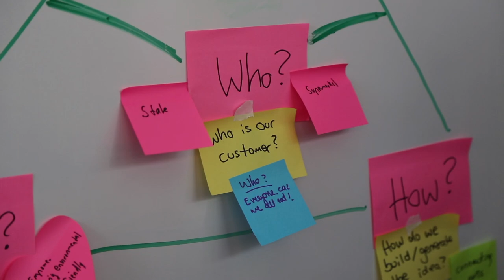Samsung Solve for Tomorrow - 5G for Society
Was für ein faszinierender Auftakt für Samsungs "Solve for Tomorrow"-Challenge. Zehn studentische Teams von 13 Hochschulen arbeiten an beeindruckenden 5G-Projekten: Ideen und Visionen, die mit Remote-Robotik-Chirurgie die niedrige Latenz von 5G nutzen wollen, um Leben in Kriegsgebieten zu retten. Andere Teams arbeiten an der Ersten Hilfe via Augmented Reality, besserem GPS-Tracking via Sprachausgabe für Blinde oder wollen Nahrungsmittelverschwendung auf smarte Art bekämpfen - indem sie uns warnen, wenn mal wieder die Milch im Kühlschrank sauer wird.

Zwei Monate hatten die Projektteams Zeit, am 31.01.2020 ist es jetzt soweit - auf dem Grand Final wird jedes Teams seinen Pitch vor einer Jury vortragen und um eine Technologiepartnerschaft mit SAMSUNG kämpfen. Wer Zeit und Lust hat, einfach vorbeikommen, der Eintritt ist frei:

Was glaubt ihr: Wird 5G uns helfen, all diese Herausforderungen unserer Gesellschaft zu meistern?
What a fascinating kick-off for "Solve for Tomorrow - 5G for Society", powered by Samsung. 10 student teams are working on impressive 5G projects - ideas and visions all around remote robotic surgery, so a German surgeon could save lives in war zones without the need to be present. And the next generation of First Aid displayed by Augmented Reality. Better GPS tracking via voice control for blind persons and an app that combats food waste by sending an alarm when your milk might go bad and will tell you - have a Yoghurt now, it's healthy and you don't want to throw away valuable food, right?

What's your thought's on 5G technology to combat certain problems we face as society?